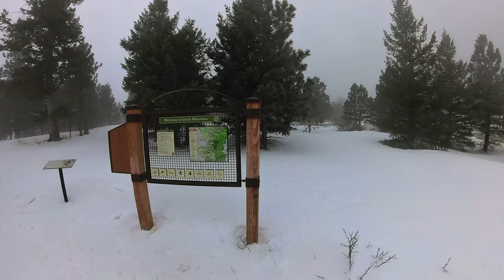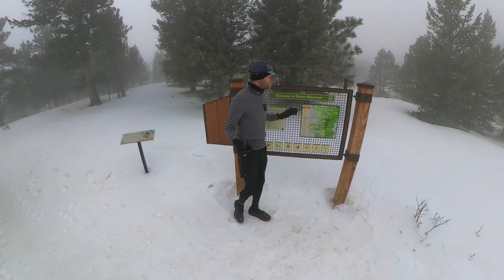Trail Running Green Mountain West Ridge in Winter; Hike and Run in Boulder Colorado.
Meg and I venture out on Green Mountain's West Ridge trail on a foggy, January day. The trail is about 4 miles roundtrip and 750' vertical. It's a nice meandering trail with wonderfully spaced pines, spruces, and firs. There is variation to the trail and points with a nice drop off to one side. Not scary to most, but scenic and fun.

Join us for a fun run filmed with an inst360 X3 with a DJI wireless mic.